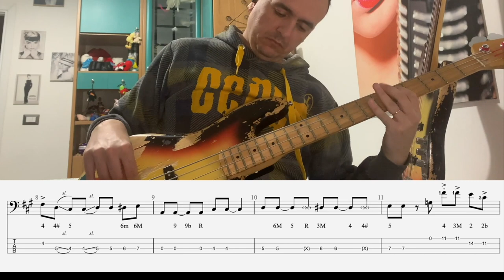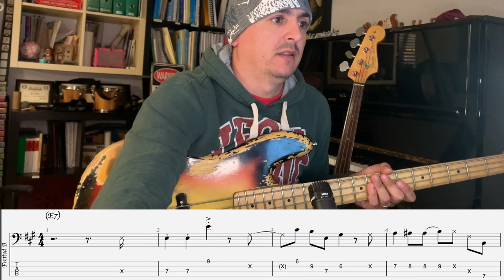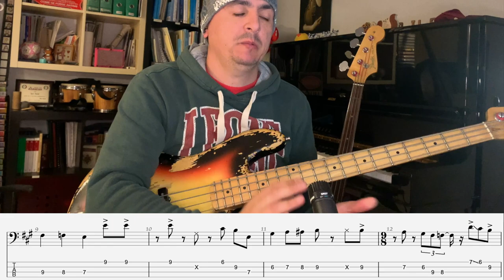Jam in E , Jaco, tutorial (Parte 1/3) - Lezione basso 79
Tutti i miei libri didattici, disponibili su in vari formati
- 100 Funk groove per basso
- 500 esercizi per basso elettrico
- Professione Bassista
- Queen: 185 trascrizioni di basso
- Jaco Pastorius: Oltre 70 Transcrizioni di basso
- Flea: 60 Trascrizioni di basso
- Red Canzian (Pooh): Oltre 40 Trascrizioni di basso
in various formats
- 100 Funk grooves for bass
- 500 exercises for bass
- Queen: 185 bass transcriptions
- Jaco Pastorius: Over 70 bass transcriptions
- Flea: 60 bass transcriptions